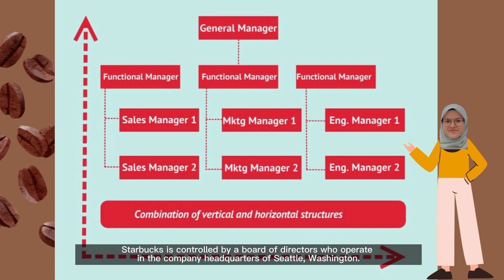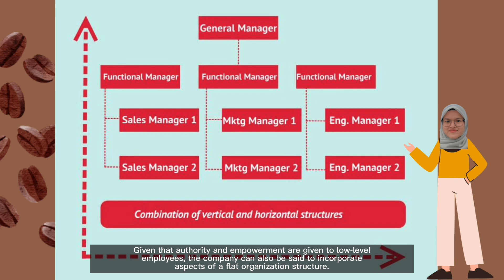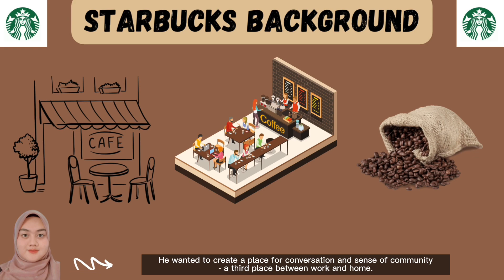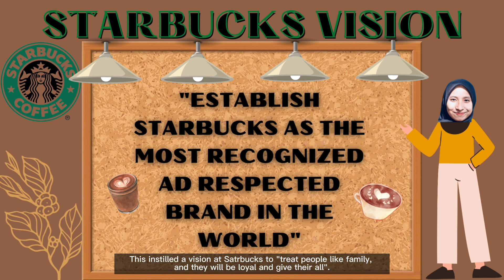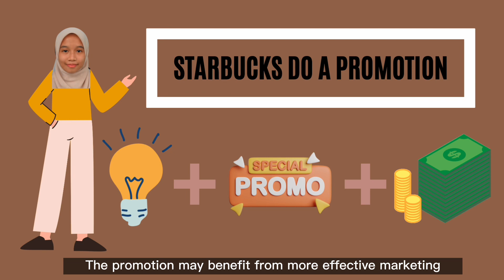AFT3093 | CORPORATE COMPANY VIDEO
Starbucks Company
Lecturer: Dr. Syamsuriana Binti Sidek
GROUP MEMBERS:
ASFARIZA AINI BINTI MOHAMED ARIF (A21A2414)
NUR DINI BINTI KAMARULZAMAN (A21A2819)
NUR NAJWA NASUHA BINTI BHARUDIN (A21B2879)
NOR MAIZURAH BINTI HAMSA (A21A2731)
NUR HIDAYAH BINTI MOHD ZAKI (A21B3378)
NOR FAZLIN BINTI MOHD SABRI (A21A2725)